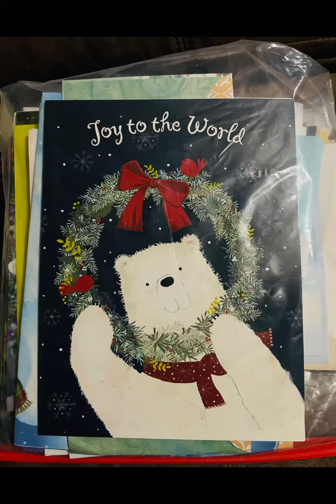October 1-7, 2021